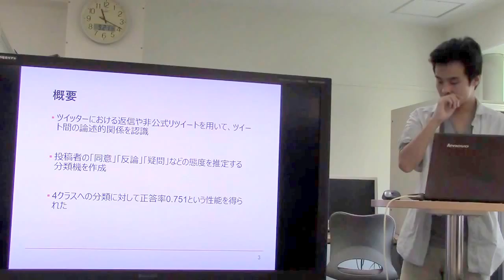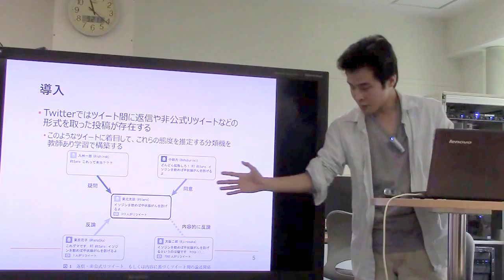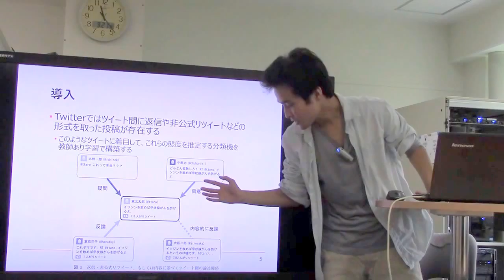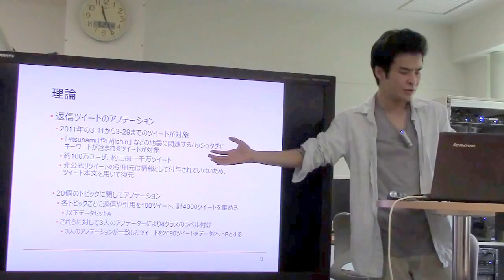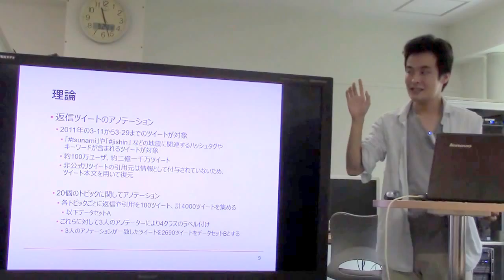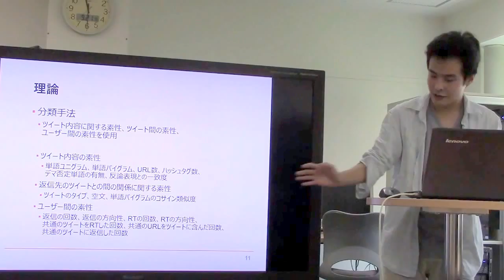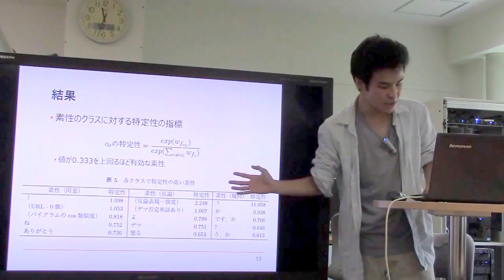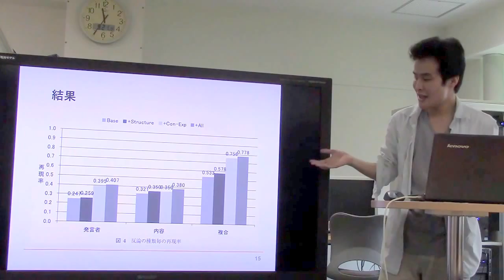文献紹介：返信・非公式リツイートに基づくツイート空間の論述構造解析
大和田 裕亮, 水野 淳太, 岡崎 直観, 乾 健太郎, 石塚 満. 返信・非公式リツイートに基づくツイート空間の論述構造解析. 自然言語処理, Vol. 20 (2013) No. 3 p. 423-459